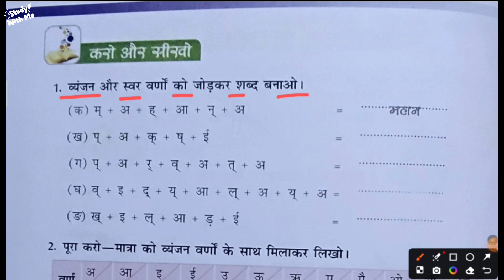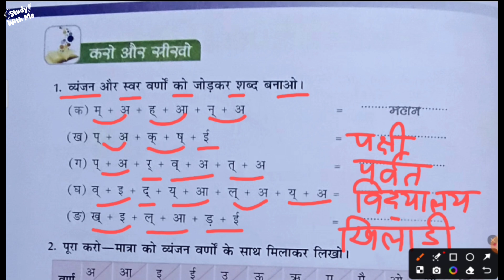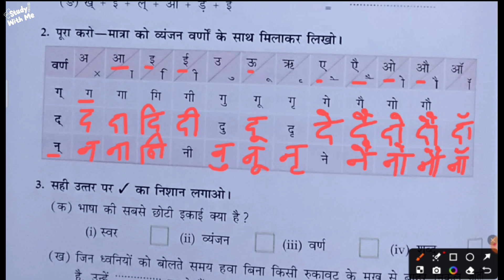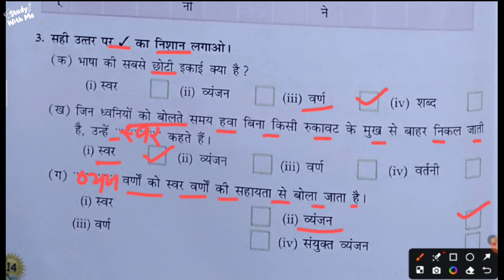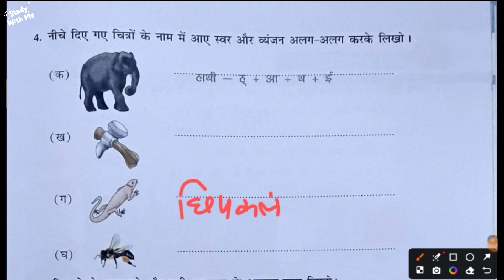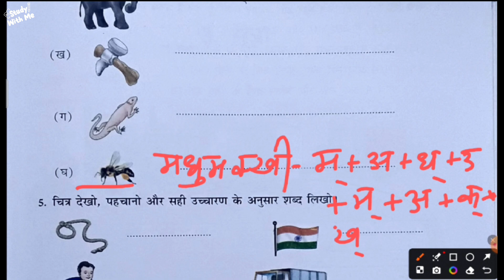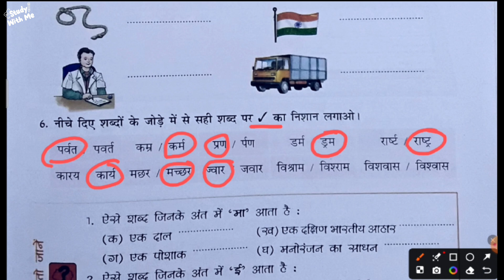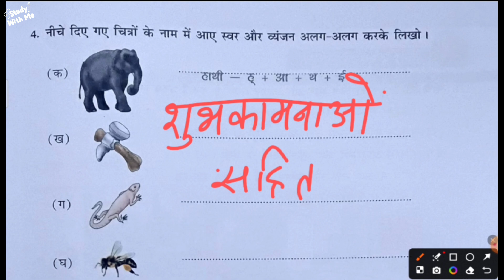Hindi Olympiad practice questions class 3-5